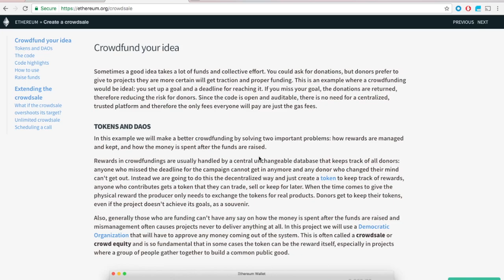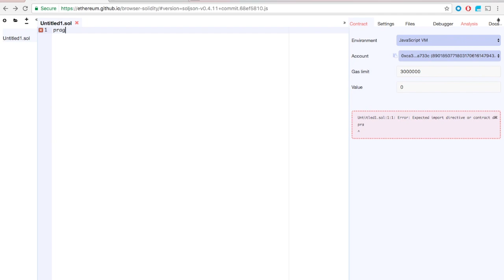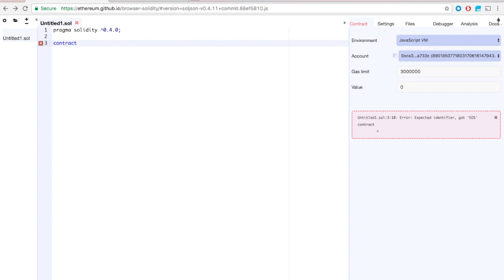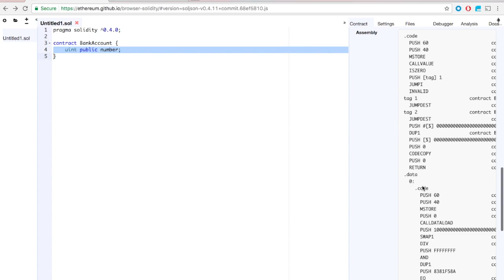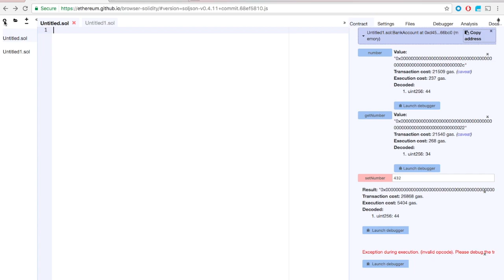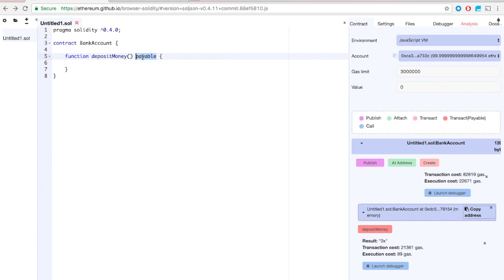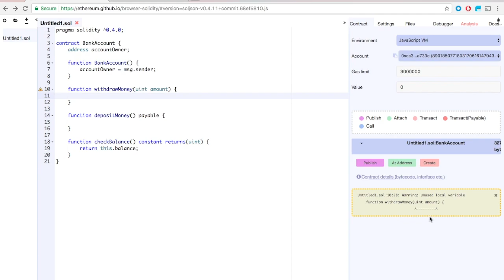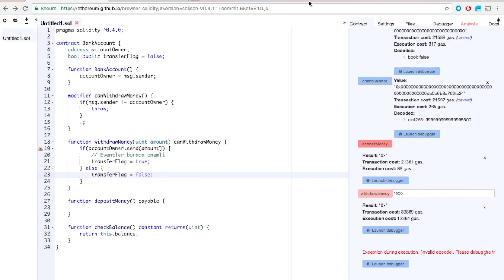Solidity 101 - Mert Susur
Bu video'da Solidity dilini kullanarak akilli kontrat nasil hazirlanir anlatmaya calistik. Ayni ornegi anlatan yuzlerce Ingilizce video olmasina ragmen amacimiz Turkce kaynak eksikligini gidermekti. Eger dil ile ilgili bir sorununuz yoksa biz bu icerikleri arttirana kadar youtube uzerindeki bir cok yabanci kaynaga da goz atmak isteyebilirsiniz.

Hazirlayan: Mert Susur

Iyi seyirler!